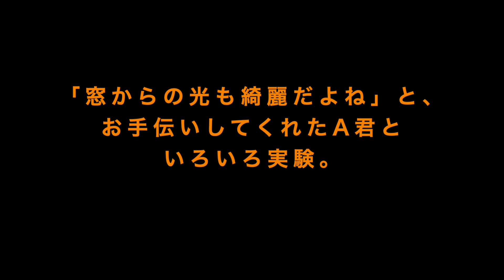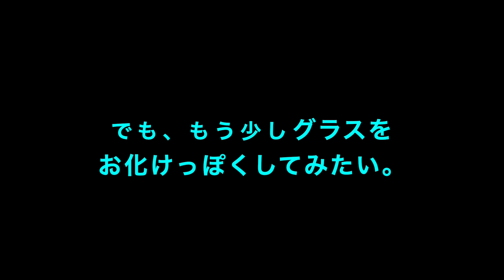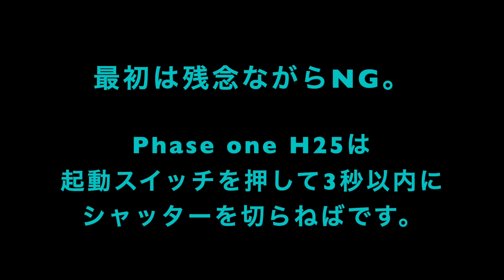「今日の実験」〜１秒の間に何ができるかな？〜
「From the master's room〜塾長の部屋から〜 」 #054

ストロボでの撮影を終えてアトリエのカーテンを開けると、夕方の優しい光が差し込みました。セットはそのままで自然光で撮ってみたらどんな光になるんだろう？そしてシャッタースピードが１秒。その中で遊んじゃえ。ということでいろいろ実験です。

・Abox Photo Club とやま（アボックス　富山校）

・Abox Photo Academy  Web Site（アボックス　フォトアカデミー東京＆横浜校）